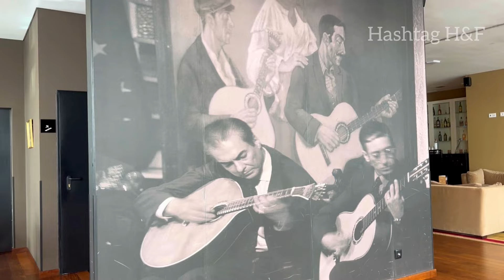লন্ডন টু পর্তুগাল | London to Portugal vlog | London to Lisbon | bangla vlog | Bangladeshi vlogger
In this video we have shared our journey from London to Lisbon, Portugal. Here, you can know about the flight and hotel cost of our journey to Portugal. Also, you can see some amazing views of Portugal. Hope you enjoy.

We share bangla vlog and bangla travel vlog with our audience that contains information about the journey and experience.